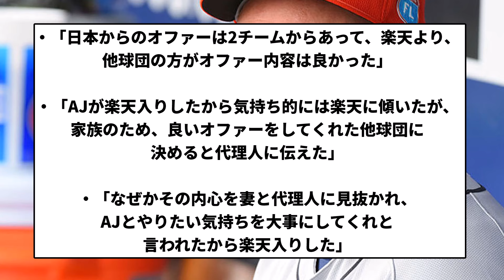【これ】元楽天・巨人マギー「2013は楽天じゃない方に入団しようとした」【プロ野球反応集】【2chスレ】【1分動画】【5chスレ】